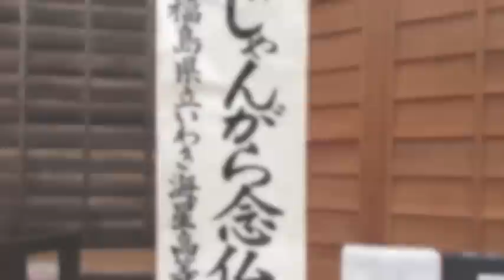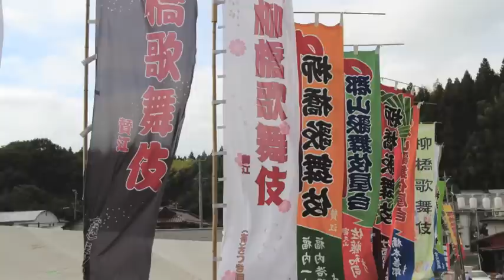伝統芸能を受け継ぐ若者たち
『共にがんばろう、ふるさとの復興！』をテーマに、福島県の二つの伝統芸能「柳橋（やなぎはし）歌舞伎」と「じゃんがら念仏踊り」が若者たちによって演じられました。

柳橋歌舞伎は今から300 年前の江戸時代、農家の人たちが秋の収穫を感謝して地元の神社に奉納したのが始まりでした。一方、じゃんがら念仏踊りは400年前、いわき地方で鎮魂の儀式として行われ今もなお、お盆の時期に新盆の家を回って行われます。

今回の柳橋歌舞伎は郡山市立御舘中学校の生徒たちが源義経と静御前を扱った「義経千本桜　伏見稲荷鳥居の場」を演じました。
また、じゃんがら念仏踊りは福島県立いわき海星高校の生徒たちが披露しました。今回の震災で海星高校の生徒2人が亡くなり、その鎮魂の気持ちを込めて震災後、チームを再結成したそうです。

それぞれの公演の終了後に行われた中学生・高校生の対談では、生徒たちが"伝統芸能"という言葉を自然に使い、それぞれが自分のやっていることに誇りをもって、お互いを尊敬し合っている雰囲気が感じられました。

また、会場には今回の震災・原発事故で中田町周辺に避難されているみなさんも招待されており伝統芸能を見ながら地元の方々とコミュニケーションをとられている姿もありました。

　柳橋歌舞伎の行われている郡山市中田町は私の家から車で30分程のところです。また、じゃんがら念仏踊りも、いわき市に住んでいたことがあるのでその存在を知っていました。しかし、両方とも実際目の当たりにしたのは初めて。若者たちが受け継ぐ伝統芸能を見て感じたのは、大人の私たちも直接見た感想や感動を広く伝えていくことだということです。そして福島県には多くの素晴らしい伝統芸能があると後世に伝え、大切に保存していくように働きかけ、支援していかなければならないと感じました。